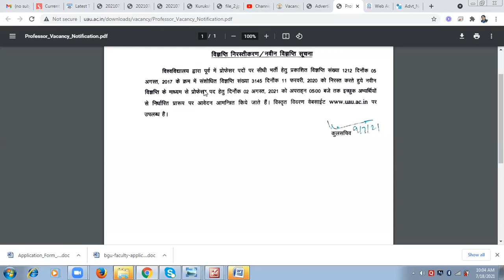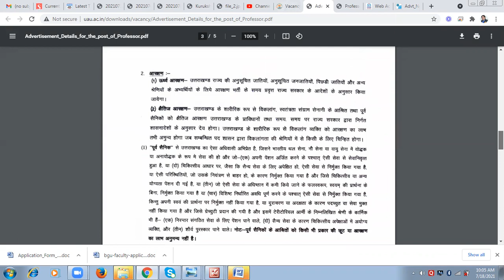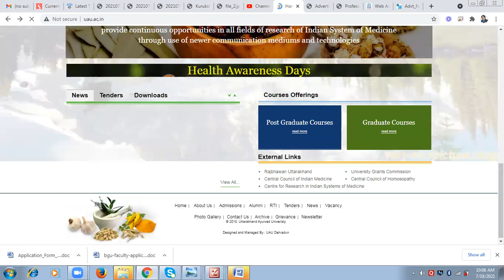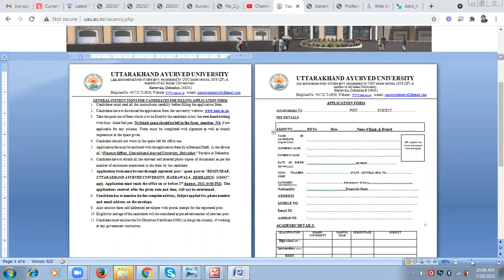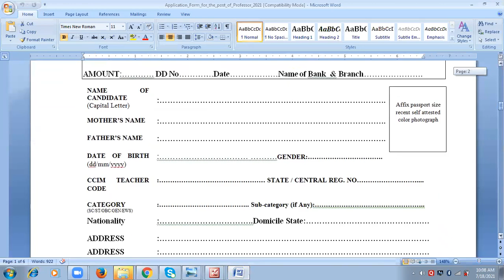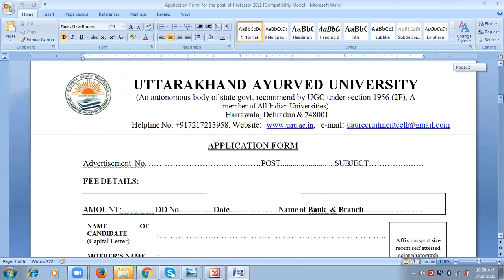ASSISTANT PROFESSOR VACANCIES 2021 I TEACHING/NON TEACHING I APPLY FROM ANY STATE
ASSISTANT PROFESSOR RECRUITMENT 2021  I  UNIVERSITY  RECRUITMENT 2021 I  UNIVERSITY VACANCY 2021

UCSJsC5TcNhMGsFydgaeZMeQ

assistant professor vacancy 2021,assistant professor vacany,assistant professor jobs in punjab
Assistant Professor job vacancy JAIPUR,

assistant professor salary in up government college, assistant professor salary in private college,

teacher vacancy, e smart education board vacancy 2021,
Teacher vacancy 2021 bihar, Teacher vacancy 2021 in up,
Private school  teacher vacancy in Kolkata,
Pgt recruitment 2021,
Pgt recruitment,
Primary teacher job application,
Primary school  teacher vacancy 2021,
Tgt pgt vacancy 2021,
tgt recruitment 2021,
vice principal vacancy in rajasthan,
dsssb vice principal vacancy,
Punjab teacher recruitment 2021,
Punjab teacher recruitment,
Online teaching job vacancy.